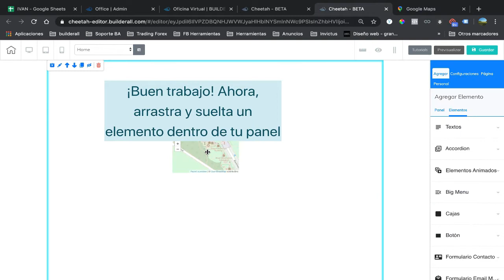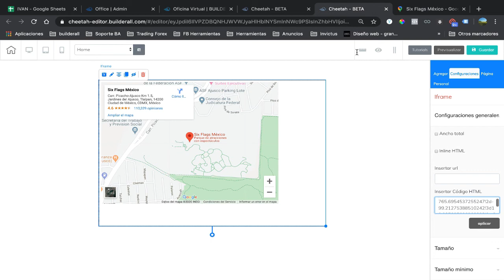Builderall Español - Cheetah Elementos - Insertar Mapa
¿Tienes dudas sobre qué es Builderall o Cheetah? Escríbeme a Whatsapp

¿Quieres aprender a promover Builderall e impulsar tu negocio? Únirme a Tú Conexión Digital

Saludos.

Iván Olascoaga